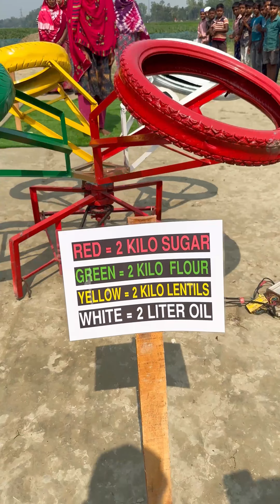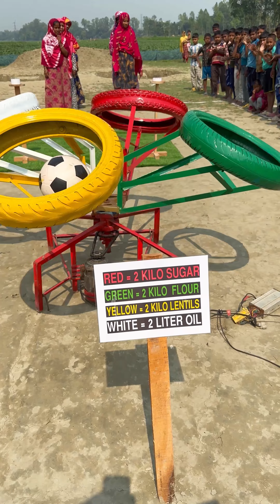সর্বোচ্চ পুরুষ্কার জিতে নিলেন গ্রামের আন্টিরা.. দেখুন একি আজব খেলা